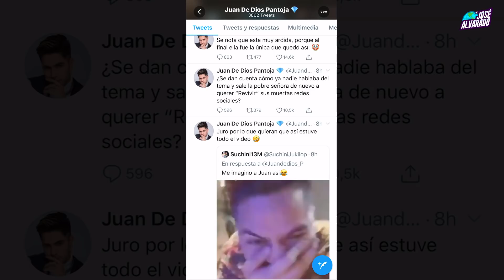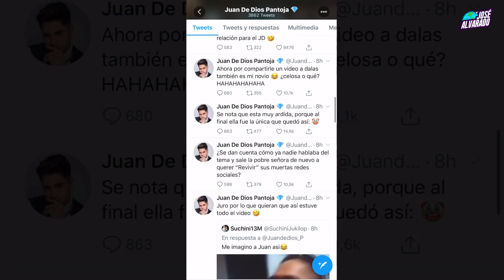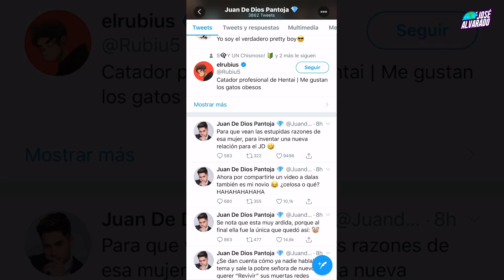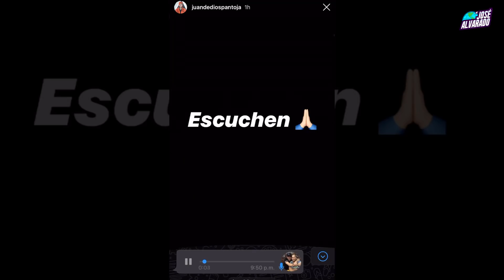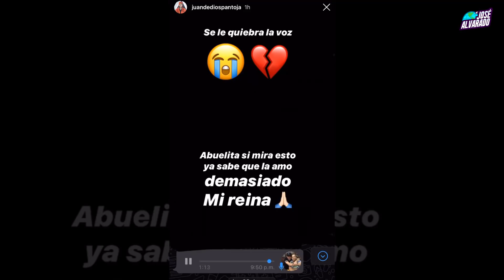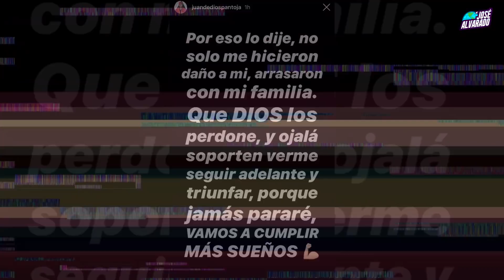Juan de Dios advierte nuevos ataques: Muestra triste mensaje.